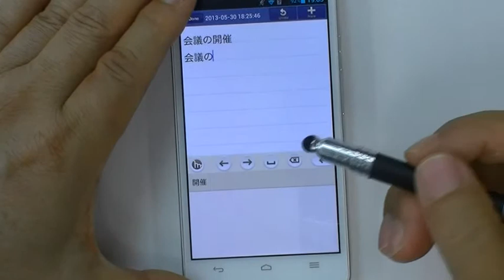Andorid版mazec2をナマでお試し(Ascend D2 HW 03E)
MetaMoJi TV（2013/5/30）にて、Android版mazec2を様々な機種で試し­ました。
手で書いた場合とスタイラスペン（Su-Pen）で書いた場合の両方の書き味を試して­います。
その機種別の動画をアップします。
こちらはAscend D2 HW 03Eです。